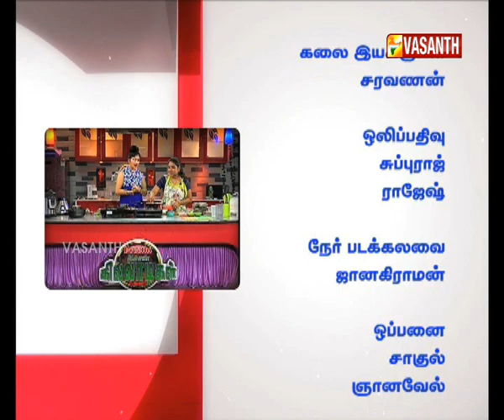Kichen kiladigal 06 07 15 epi 262